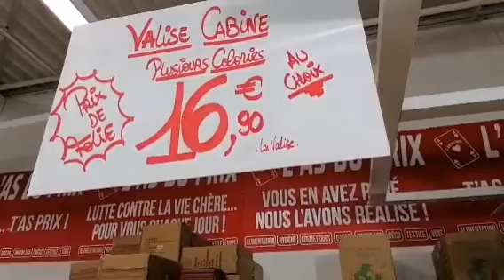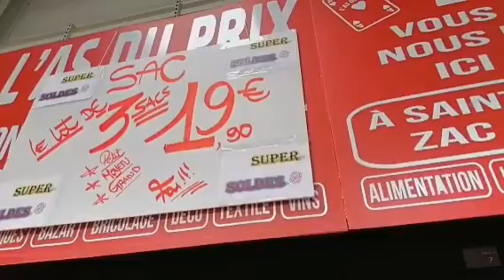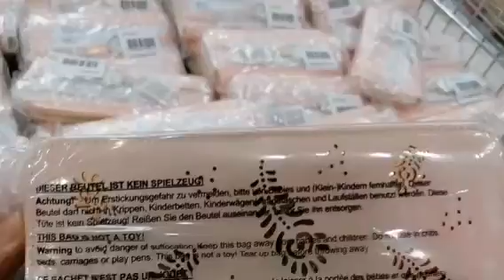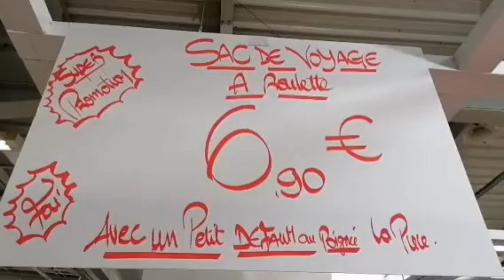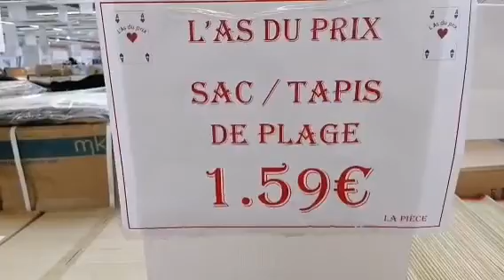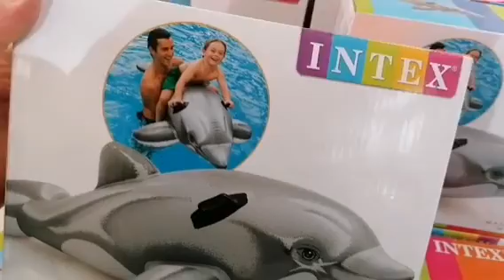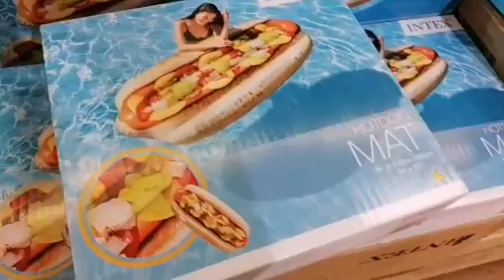Arrivage à L'as de prix spécial sac valise mai 2021